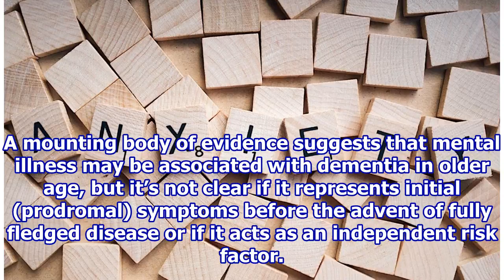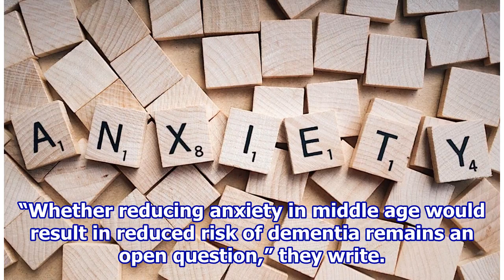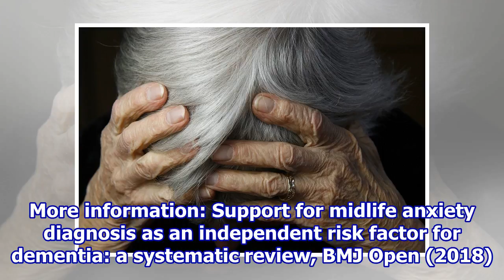Moderate to severe mid-life anxiety may be linked to later life dementia